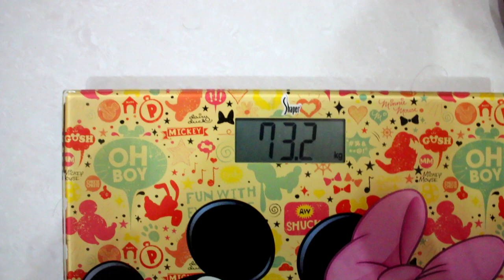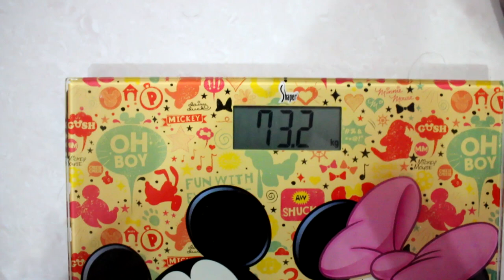แป๊ะ Syndrome - Ep.40 ช่างน้ำหนัก ครั้งที่ 1 12 เม.ย. 2560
Guitar :
Lavish Kleincaster
Lavish Hollovish
Lavish XG-1G
Lavish XG-2G
Lavish XG-1S Pink : Pae Syndrome Signature
Lavish PRS
Lavish JL-PW
Lavish LLP Ebony
Lavish SG
Ibanez AX7221
Baracuda ST
Washburn WR120
Baracuda OM-402
Dolse TS-1E
Mclorence Ball
Ibanez RG350MZ
B.C.Rich Virgo
Junior JE112
Epiphone 1966 G-400 PRO TV Silver ( Limited Edition )
Yamaha ERG121U
ibanez Bass
Baracuda Ton Dezember
Ibanez GRGR121EX
Lavish CMRL-W
Squier Vintage Modified Jazz Bass 70
Squier California P-Bass
Squier Vintage Modified Jazz Bass V
Epiphone BASS THUNDERBIRD PRO 5
Mclorence JP100

Effect :
- Valeton Dapper
- Korg AX-3000G
- Boss GT-100
- Boss ME-25
- 8 Note Nightingale 2 Overdrive Pedal
- 8 Note Leon Drive Distortion Pedal
- 8 Note Chrono Tap Delay Pedal
- 8 Note Muscle Booster
- 8 Box Standard Pink Pae CT Signature

- BlackStar HT-Metal
- Boss TU-3